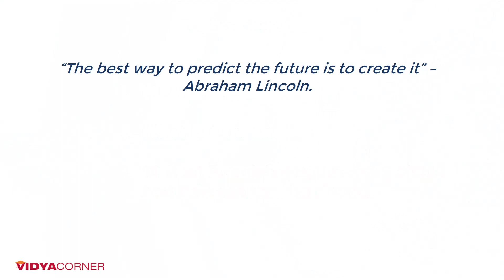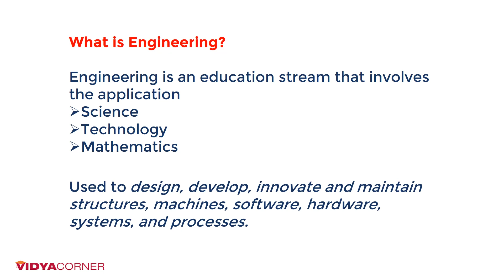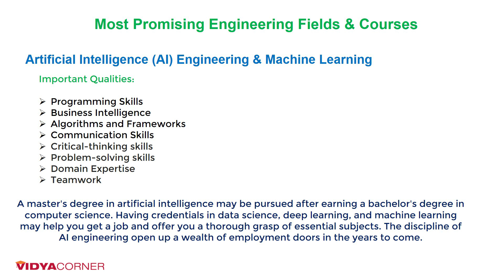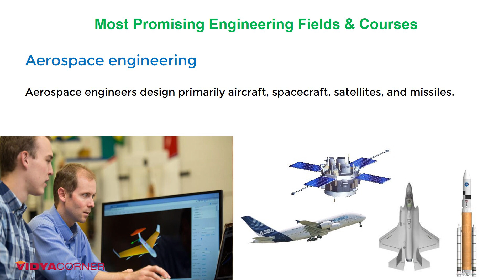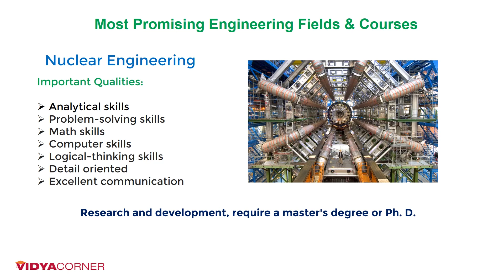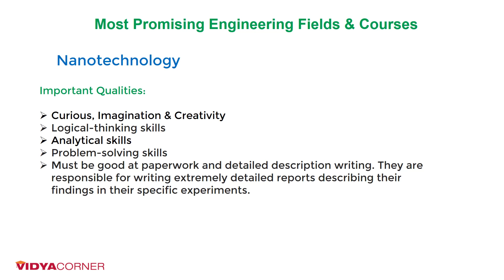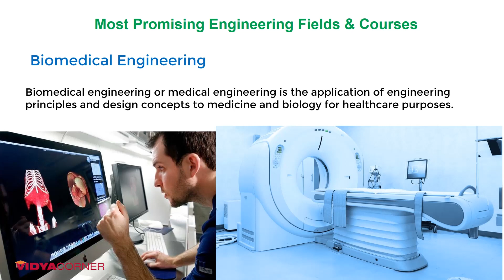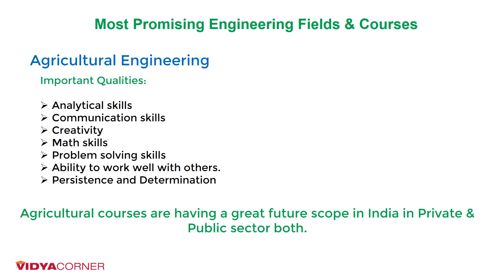Top 10 High Salary Engineering Jobs in Future | 100% Placement | Core Engineering Branches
Friends, this video will help you to understand the Most In-Demand Engineering Careers in the Future. Core Engineering Branches, Future Scope After Engineering in Core Branch(Mechanical, Electrical, Civil, ECE) After 2025).   With more than 100 branches, students are bound to find a professional engineering course that interests them.

Quality engineering
Network engineering
Software engineering
Aerospace Engineering -
Marine Engineering
Nanotechnology :
Nuclear Engineering
Petroleum Engineering
Chemical Engineers
Electrical and Electronics Engineers
Agricultural Engineering
Genetic Engineering
Environmental Engineering
Machine Learning and Artificial Intelligence
Robotics Engineering
Hydraulic Engineering
Textile Engineering
Energy Engineering
Biomedical engineering
Artificial Intelligence (AI) Engineering & Machine Learning
Aerospace Engineering
Nuclear Engineering
Petroleum Engineering
Nanotechnology
Marine Engineering
Environmental Engineering
Robotics Engineering
Biomedical engineering
Agricultural Engineering

Which career has more scope in future?
Jobs in demand in India in future 2025
what is core Engineering?
top engineering branches for government jobs
highest paying jobs in IT sector
highest paid engineering branches in India
Which are the best engineering branches in India
What does a computer science engineer do?